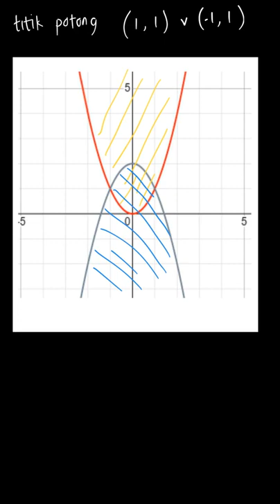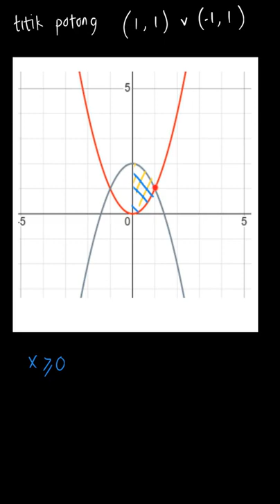Gambarlah grafik penyelesaian dari sistem ... | Matematika Untu | Kelas 10 | 4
✅ Dalam video ini kita akan membahas: Gambarlah grafik penyelesaian dari sistem pertidaksamaan kuadrat dua variabel berikut
 \begin{gathered} \text{y}\ge x^2 \\ \text{y}\le2-x^2 \\ \text{x}\ge0 \end{gathered}
Tema:
Kelas: 10
Mata Pelajaran: Matematika
Bab: 4
Buku: Matematika Untuk SMA/MA Kelas X Semester 1 Kelompok Wajib / 1A

👉 Buku yang telah tersedia:
{PLAYLIST_LINK}
Di mana kamu dapat menemukan kami?